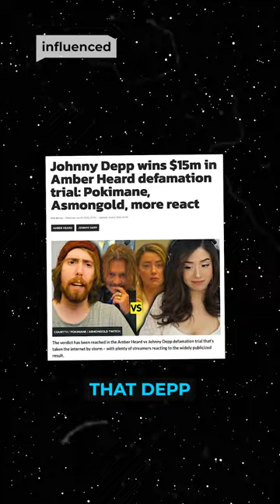Amber Heard’s RETURNING!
Amber Heard is back, and the internet is divided!Amber Heard hit the headlines last summer as she was being sued for defamation by ex-husband Johnny Deep after her allegations of assault caused him to lose his entire career, including being axed from Disney’s Pirates of The Caribbean.After being on trial for months and a two-day deliberation, the jury found Depp had successfully proven all elements of defamation and even uncovered allegations that Amber had assaulted her him!But now, the internet sat and waited in anticipation to see the fate of Amber Heard’s career, and more specifically, her starring role in DC’s Aquaman…And we finally have our answer as a trailer for the Aquaman sequel, Aquaman and The Lost Kingdom has debuted at CinemaCon and revealed that Heard would be reprising her role of Mera.

WITH THANKS:
Presenter/Producer: Megs -  @meganyy
Editor: Tayla Miller - @taylajmiller

SOURCES: